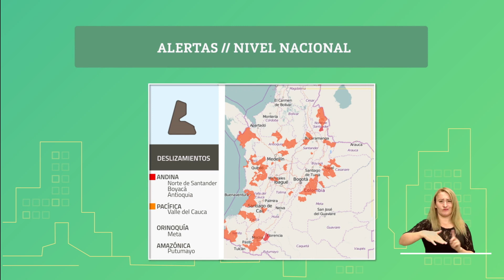Pronóstico del tiempo - Noche jueves 5 y madrugada viernes 6 de Agosto 2021